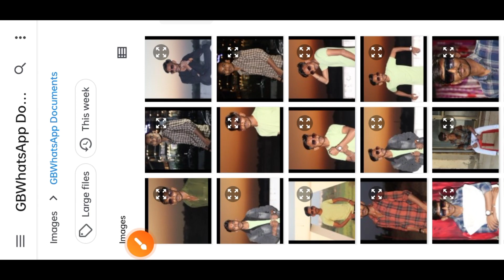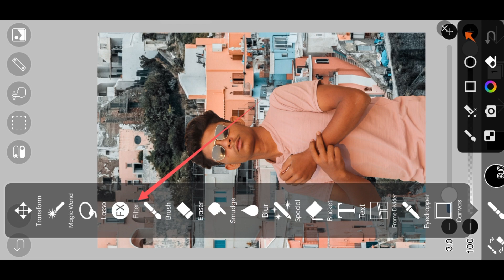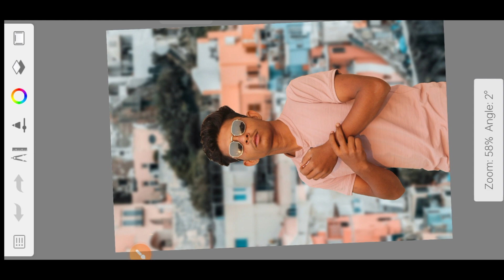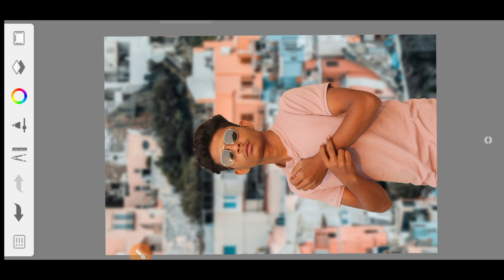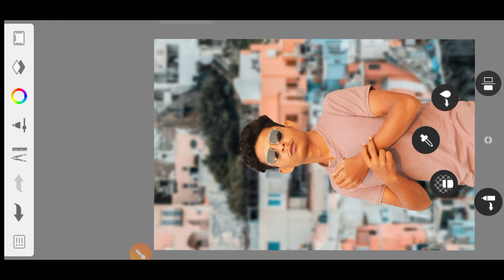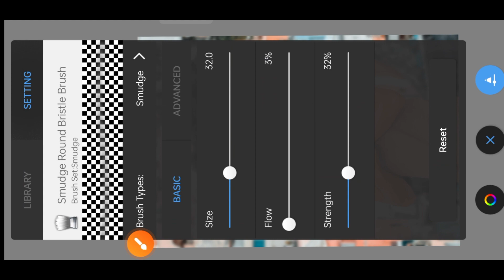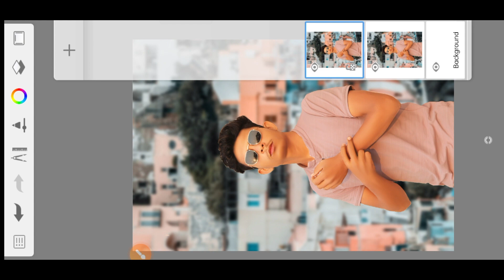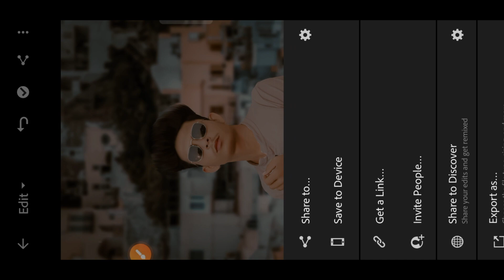Best photo editing apps background change | How To Edit Perfect Photo | hindi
धन्यवाद ♥😇.  Gj2emperor

APPLICATION USE IN THIS VIDEO
IBIS X

Photo editing.
Photo editing kaise kare.
Photo edit karne vala app.
Photo editing karna vala app.
Photo editing karna vala.
Photo editing kaise karta hai.
Photo editing karna ka tarika.
Photo editing karne wala video.
Photo editing khatarnak.
Photo editing karna sikhe.
Photo editing karne ka apps.
Photo editing kaise kar sakte hai.
Photo editing kaise kare background.
Photo editing kaise ki jati hai.
Perfect photo editing.
Perfect photo editing app.
Perfect photo editing kaise kare.
Skin editing.
Skin editing app.
Skin editor app.
Skin editor app.
Skin editing in Photoshop mobile.
Skin Editing kaise kare.
Smooth skin editing.
Smooth skin kaise kare.
Smooth skin editing.
Smooth skin editing app.
Photo.
Photo editing.
Photo editing apps.
Photo photo.
Photo editing.
Photo editing khatarnak.
Perfect photo editing.
Face Smooth.
Face smooth
Photo Tutorial

Skin editing in Lightroom.
Lightroom Editing.
Lightroom photo editing.
Lightroom presets.
Lightroom.

How to edit photo in Sketchbook.
Skin editing in Autodesk Sketchbook.
Smooth skin editing autodesk.
Sketchbook editing.
Sketchbook editing setting.
Sketchbook editing skin smoothing.
Sketchbook editing sketchbook editing.
Autodesk Sketchbook editing skin white.
How to edit photos in Sketchbook.
Autodesk new concept
Autodesk Sketchbook
ibis paint x photo edit,
ibis paint x kaise use kare,
ibis paint x app kaise use kare,
background ibis paint x

PEACE OUT 🕊